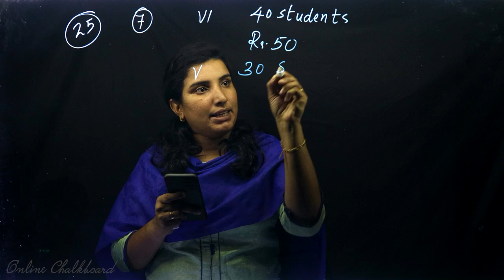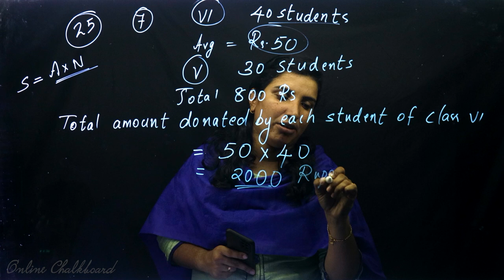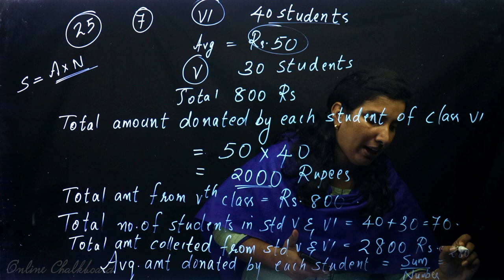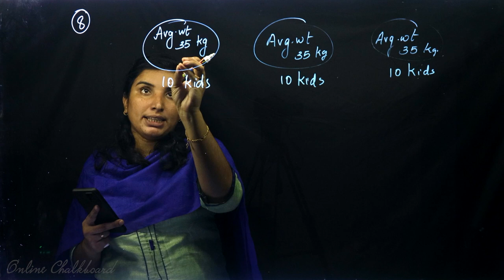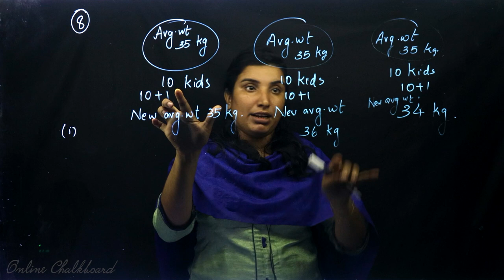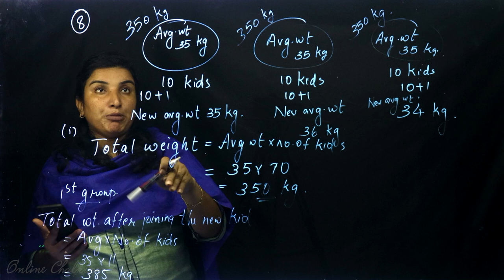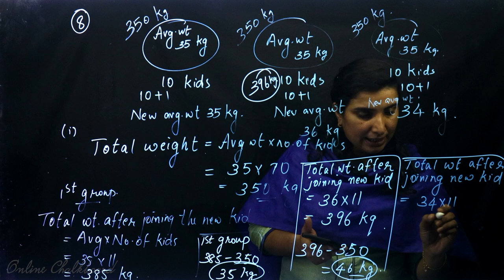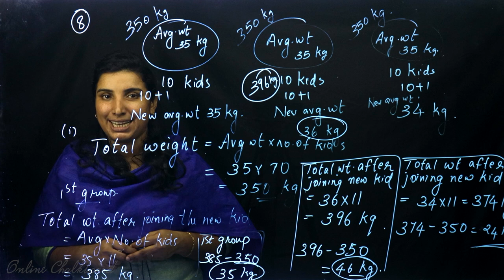CLASS 6 MATHS CHAPTER 2 - AVERAGE - PART 8 | SCERT - Kite Victers | Online Chalkboard | Aimy Mathew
CLASS 6 MATHS CHAPTER 2 - AVERAGE | SCERT - Kite Victers | Online Chalkboard | Aimy Mathew

Play List :-
Play List :-